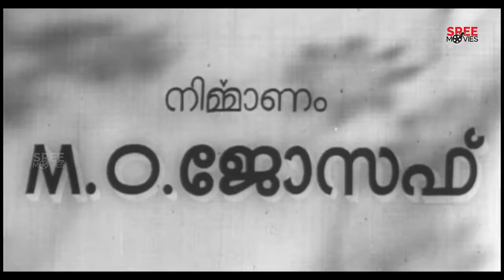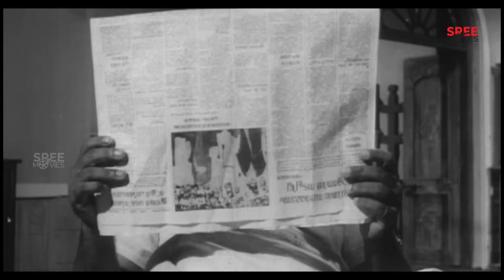Yakshi Malayalam Full Movie | Sathyan | Sharada | Adoor Bhasi | N. Govindan Kutty | Bahadoor,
Yakshi is a 1968 Malayalam-language psychological thriller film, directed by K. S. Sethumadhavan and written by Thoppil Bhasi.

Produced by - M. O. Joseph
Starring - Sathyan, Sharada
Cinematography - Melli Irani
Edited by - M. S. Mani
Production Company -  Manjilas